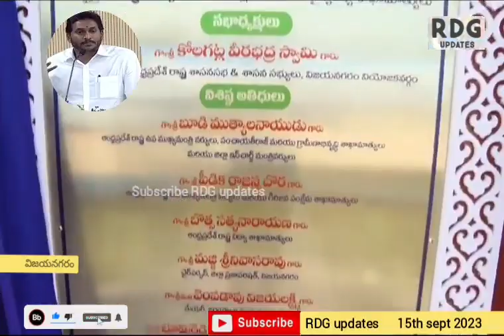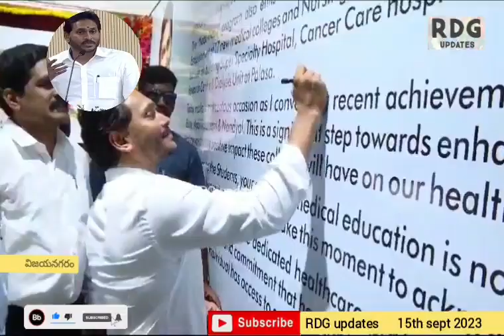విజయనగరంలో సీఎం వైఎస్ జగన్ పర్యటన విజ్యువల్స్